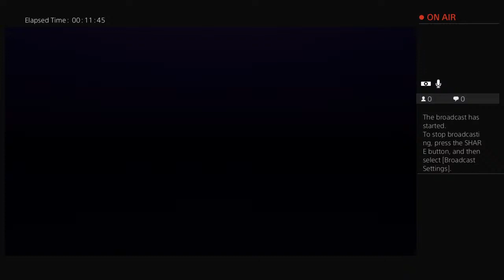Recroom game play with face cam